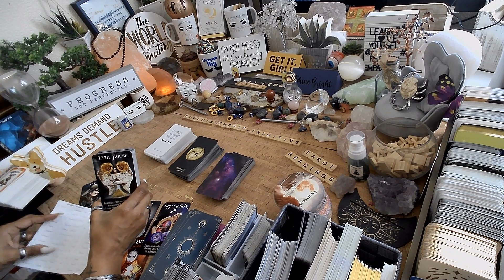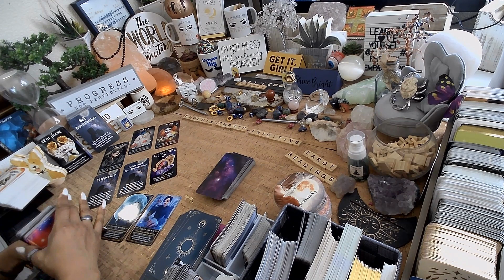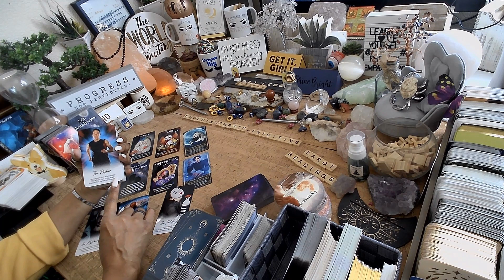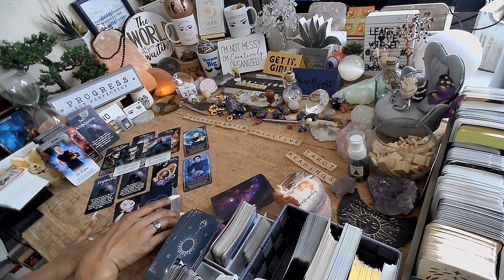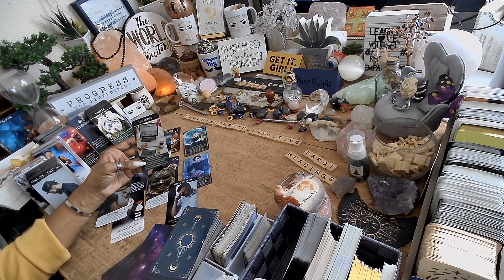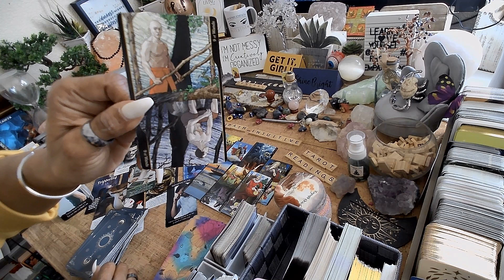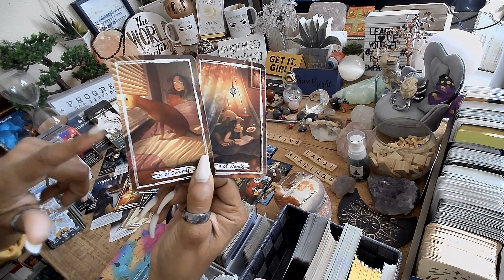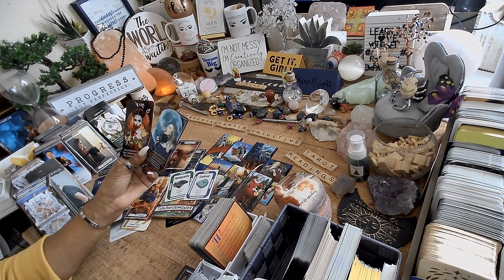Cancer ♋️ They Kept You Triggered EVERYTHING YOU NEED TO KNOW RIGHT NOW